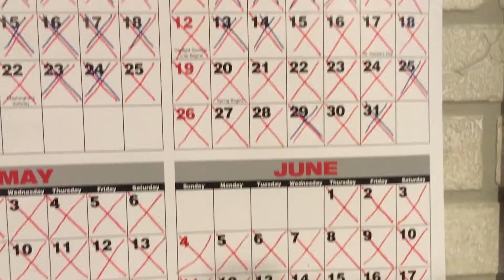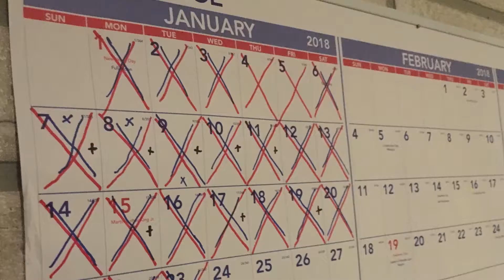This Video Took Me 360 Hours Of Practice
Practice makes better.